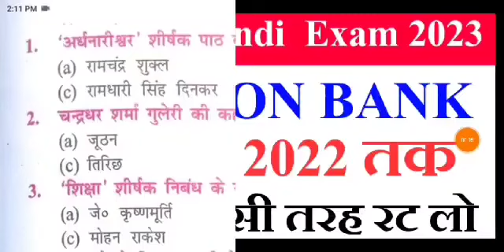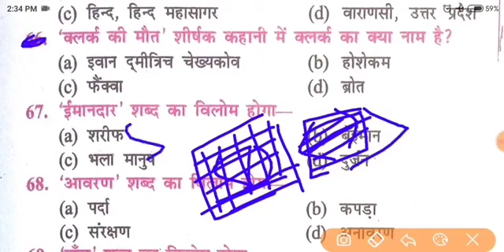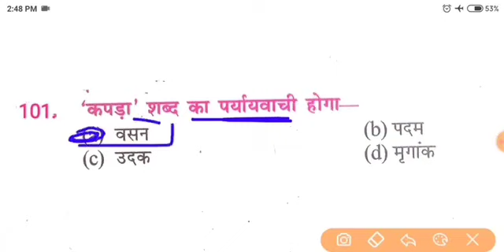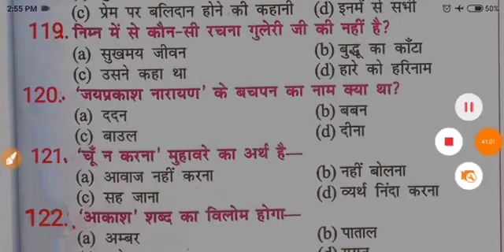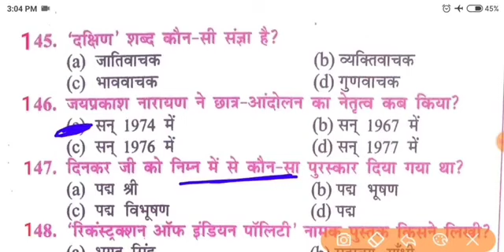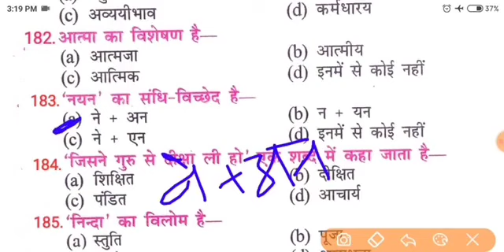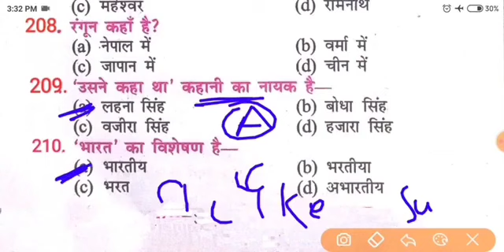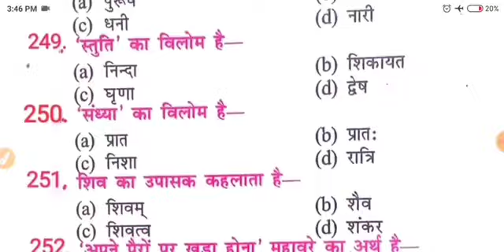Hindi Question Bank 2009 to 2022 All Objective Solution For Board Exam 2023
12th Hindi Question Bank solution 2009 to 2022 objective for final exam 2023
hindi vvi objective question bank class 12th
question bank hindi class 12th
class 12th hindi question bank 2023
12th hindi question bank 2023
hindi question bank 12th
hindi question bank vvi objective 2023
12th hindi question bank objective 2023

12th hindi question bank answer
question bank 2023
hindi question bank class 12th hindi
12th hindi 100 marks question bank 2009 to 2022 question answer
hindi question bank class 12th hindi 2009 to 2022

hindi question bank question answer
hindi question bank subjective question answer class 12th
class 12th hindi question bank question answer for board exam 2023

12th Hindi इंटरनेट वाला प्रश्नोत्तर 2023 | 12th Hindi 100 marks vvi objective 2023 |vvi question2023
12th Hindi internet question answer 2023
internet wala question answer 2023 class 12th vvi objective 2023
class 12th hindi 100 marks vvi objective internet wala 2023
vviobjective internet wala 2023
Hindi internet wala vvi objective class 12th 2023
Hindi 100 marks internet vvi question class 12th
internet hindi vvi objective question 2023
internet wala question kab aayega 2023
12th internet wala question kb aayega 2023
internet wala modal paper kb jari hoga 2023

2023,12th Hindi Objective Questions Answer,12th
Hindi Objective 2023,12th Hindi important Objective
Questions 2023,12th Hindi VVI Objective Questions
2023,12th Hindi Objective Questions Answer,12th
12th Hindi Questions 2023 ,Bihar Board 12th Hindi
Objective 2023,class 12th hindi important question
2023,12th class hindi important objective,class 12th
vvi hindi question,class 12th hindi model paper
2023,class 12 hindi objective question 2023,class 12
hindi objective question bihar board,hindi important
question 2023 bihar board class 12,class 12 model
paper 2023 hindi bihar board,12th hindi important
qlestion 2023 12th hindi vvi qLestion 2023 12th hindiquestion 2023 12th hindi vvi question 2023,12th hindi
objective question 2023,12th hindi ka objective
question,100 Marks Hindi Model paper 2023,100
Marks Hindi VVI Objective Question 2023,VVi
Objective 12th bihar Board 2023,100 Marks Hindi
Model paper Objective 2023,12th hindi objective
question 2023,Bihar board,Bihar board Inter Exam
2023,Hindi important objective questions 2023,Class
12th objective questions 2023,12th Hindi questions
2023,Bihar board model paper 2023,Science
objective questions 2023,Inter Hindi objective
questions 2023,V. V. I objective questions hindi,Bihar
board inter ARTS questions 2022,class 12th Hindi
questions 2023,Hindi objective questions paper,12th
hindi objective question 2022,12th hindi objective
question 2023, hindi objective question 2023 12th
100 marks ,hindi 100 marks 12th arts subject,hindi
100 marks class 12th bihar board,hindi 100 marks
12th hindi 100 marks,bseb hindi 100 marks,hindi 100
marks answer key 2023,hindi 100 marks viral
questions,hindi class 12, 12th hindi objective question
2023, hindi objective question 2023, 12th 100 marks
hindi objective question 2023 12th arts, hindi
objective question 2023 12th model paper, hindi
objective question 2023 12th science,12th hindi 100
marks objective answer 2023 arts, 12th hindi 100
marks book, 12th hindi 100 marks objective answer
2023,12th hindi 100 marks model paper 2023
subjective, 12th hindi 100 marks syllabus, 12th hindi
100 marks objective answer 2023, 12th 100 marks
12th Hindi Question Bank solution 2009 to 2022 objective for final exam 2023|Hindi